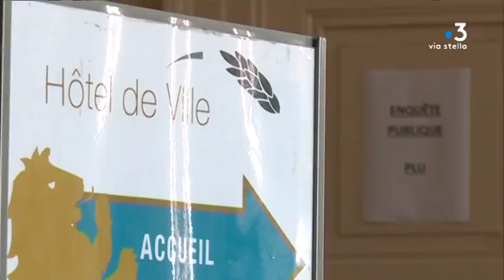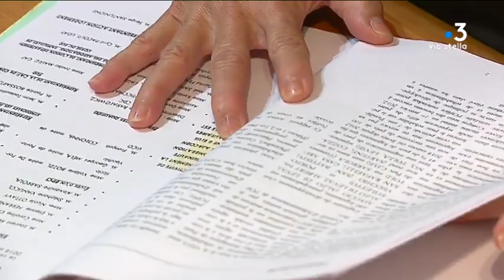Ajaccio : la municipalité reverra-t-elle son projet de plan local d’urbanisme ?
2.470 personnes ont donné leur avis ou fait une observation lors de l’enquête publique sur le futur plan local d’urbanisme d’Ajaccio. Un plan qui pour certains ne respecte pas assez l’environnement. La collectivité de Corse a rendu un avis plutôt défavorable.

Intervenants - Yves Pages, porte-parole de l’association U Levante ; Jean Biancucci, président de l’agence d’aménagement durable, d’urbanisme et d’énergie de la Corse ; Nicole Ottavy, adjointe à l’urbanisme à la mairie d'Ajaccio.
Equipe - MArie-France Giuliani ; Franck Rombaldi ; Fabien Bernardini ; Hervé Costa.